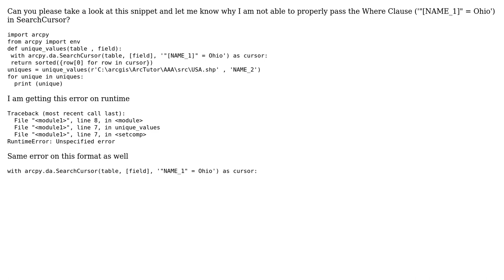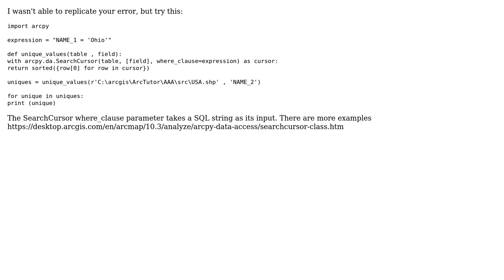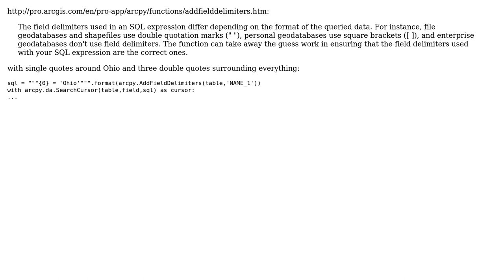GIS: Not Able to Pass Where Clause in SearchCursor in ArcPy (2 Solutions!!)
GIS: Not Able to Pass Where Clause in SearchCursor in ArcPy

With thanks & praise to God, and with thanks to the many people who have made this project possible! | Content (except music & images) licensed under CC BY-SA | Music | Images & others | With thanks to user Mona Coder user CambrianCatalyst user BERA and the Stack Exchange Network Trademarks are property of their respective owners. You are responsible for your own actions.